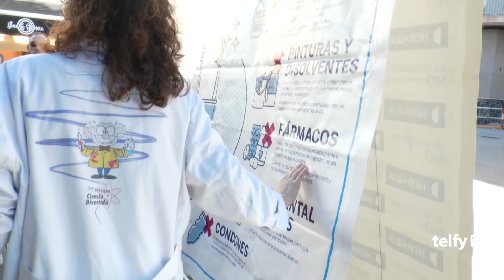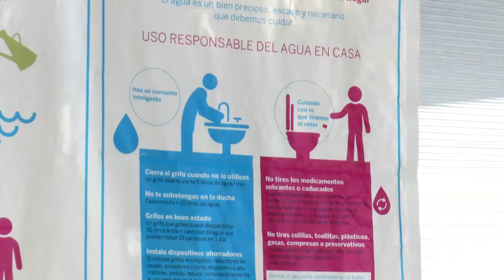Campaña "De ti depende" en Cox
Bigastro celebra con los más pequeños una marcha por el clima, y planta un algarrobo en el parque ‘Educación Vial’, por Europa.

En esta actividad, participaron más de 70 niños de la escuela infantil municipal ‘Bigastrín’ y la Asociación de las Personas con Discapacidad ‘La Pedrera’.